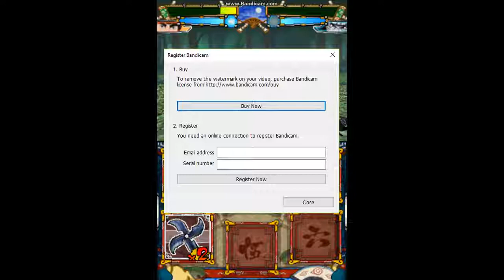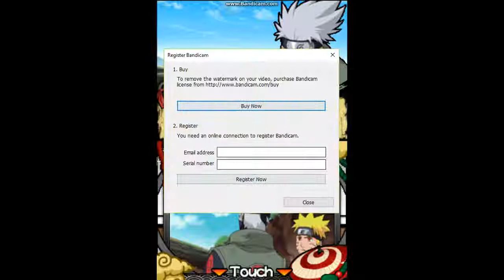Naruto Sippuden Ninja Destiny 2 #1